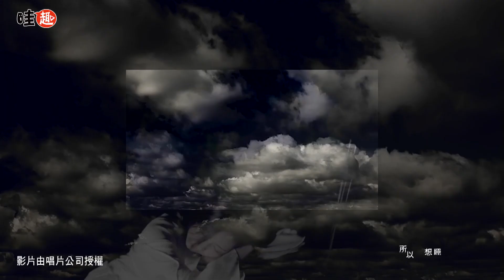【哇趣】有點藝思-劉惜君